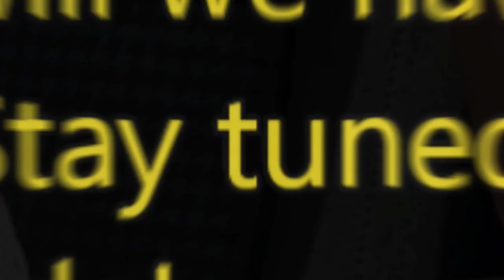Episode 70: Back To The Boat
Join us a we travel from Tennessee to Florida to go back to the boat. We are going down for the first survey on the boat by potential buyers. The boat has been sitting for several weeks and needs a good cleaning. We also wanted to meet the new potential buyers.

Sailing SunBums
Sailing Sun Bums

Music from Soundstripe Subscription.